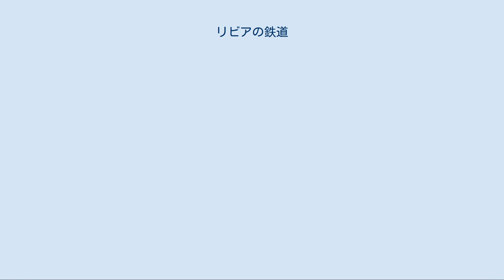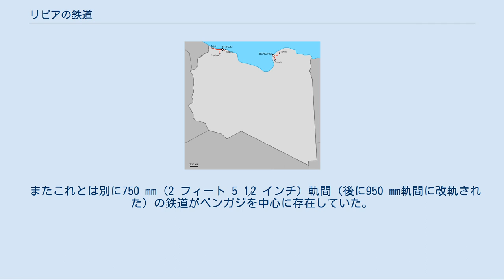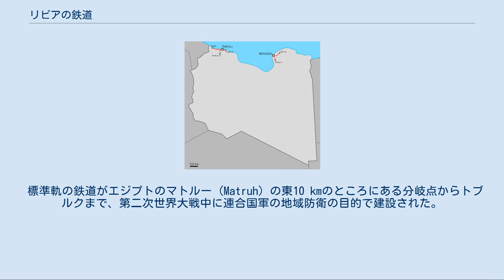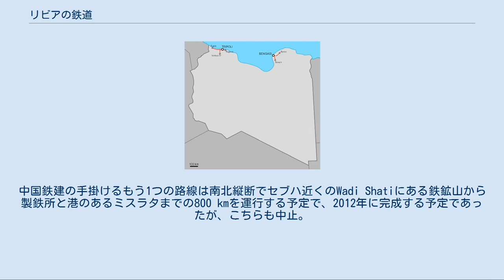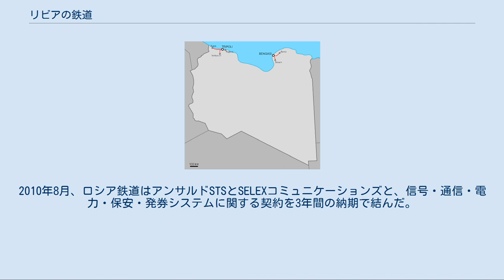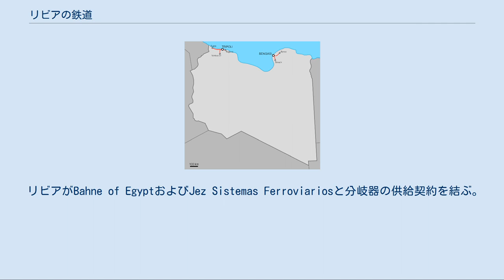リビアの鉄道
世界の鉄道一覧 」 リビアの鉄道 リビアの鉄道（リビアのてつどう）では、リビアにおける鉄道について説明する。
リビアには1965年以来、運行している鉄道はないが、かつては鉄道網が存在していた。
また2014年現在、大規模な鉄道網の建設が進められている。
 イタリア領リビアにおける鉄道網 かつてリビアを支配していたイタリアは、リビアに950 mm軌間の鉄道を400 km近く建設した。
イタリアが最後に着工した鉄道はトリポリとベンガジを結ぶもので、1941年夏に着手されたが、第二次世界大戦の敗北により初期の段階で工事は中止された。
 950 mm（3 フィート 1 3⁄8 インチ）軌間の鉄道網はイタリアの統治の一環として1912年3月17日に開業し、トリポリを中心としていた。
これはトリポリから120 km西のズワーラ (Zuwarah) 、100 km南のガルヤーン (Gharyan)、10 km東のタジュラ (Tajura) を結んでいた。
 またこれとは別に750 mm（2 フィート 5 1⁄2 インチ）軌間（後に950 mm軌間に改軌された）の鉄道がベンガジを中心に存在していた。
この鉄道はバルカ (Barca)（現在はアル・マリ Al Marj）までの110 kmを本線とし1911年から1927年までかけて段階的に開通した。
またスルーク (Suluq) までの1926年に開通した56 kmの支線もあった。
 バルカからデルナ (Darnah) まで、およそ40 kmほどが軍事目的で第二次世界大戦中に延長された。
この路線がリビアで最後に廃止された区間で、1965年末のことであった。
 標準軌の鉄道がエジプトのマトルー (Matruh) の東10 kmのところにある分岐点からトブルクまで、第二次世界大戦中に連合国軍の地域防衛の目的で建設された。
連合国軍の北アフリカ戦線における前進の結果として、1942年にこの350 kmの路線は完成した。
エジプトのサルーム (Sallum) より西のリビア国内の125 kmの区間は、1946年12月20日に廃止されて撤去されたが、エジプト鉄道のサルーム支線は今でも時折貨物列車が運行されている。
 2014年現在、3,170 kmにおよぶ標準軌の鉄道網を建設する計画が存在する。
 海岸に沿って建設する路線は、結果的にエジプトとチュニジアを結ぶ北アフリカの連絡鉄道の一部を形成することになる。
チュニジアとの国境にあるRas Ejder から首都トリポリを経由して当時のリビアの最高指導者ムアンマル・アル＝カッザーフィーの故郷スルトまでの区間も請け負っていた中国鉄建は2008年6月にスルトからフムス (Al Khums) までの352 kmの工事も行い、2013年完成予定であった。
この東西横断路線は複線となる予定であった。
しかし、2011年3月1日、政情不安を理由にプロジェクトは中止となった。
中国鉄建の手掛けるもう1つの路線は南北縦断でセブハ近くのWadi Shatiにある鉄鉱山から製鉄所と港のあるミスラタまでの800 kmを運行する予定で、2012年に完成する予定であったが、こちらも中止。
完成したのは総額42億米ドルのうち6億米ドルの契約部分だけであった。
 さらにスルトからリビア第二の都市ベンガジまでの554 kmの区間が計画されている。
2007年10月にロシア鉄道はこのプロジェクトに関するフィージビリティスタディ（実現可能性調査）を提出し、2008年には4年間の工期の計画で工事の契約を行った。
工事は2008年8月30日に開始された。
2010年8月、ロシア鉄道はアンサルドSTSとSELEXコミュニケーションズと、信号・通信・電力・保安・発券システムに関する契約を3年間の納期で結んだ。
アンサルドSTSとSELEXコミュニケーションズはスルトからチュニジアとの国境まで、およびセブハまでの路線に関する信号システムに関しても請け負っていた。
 南へニジェールと結ぶサハラ砂漠縦貫鉄道も計画されている。
 2007年6月10日、アメリカ合衆国のゼネラル・エレクトリックと、機関車の供給およびリビアの関係者への運転と保守の訓練を行う契約を結んだ。
この契約には保守部品の供給と技術支援が含まれる。
最初のリビア向けの出荷は2009年半ばにリビアに到着する。
 リビアがBahne of EgyptおよびJez Sistemas Ferroviariosと分岐器の供給契約を結ぶ。